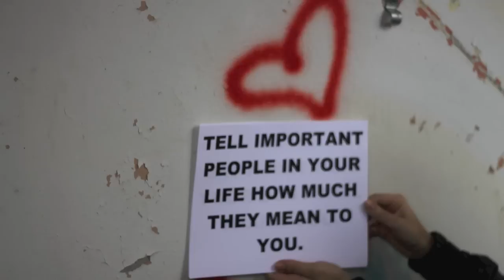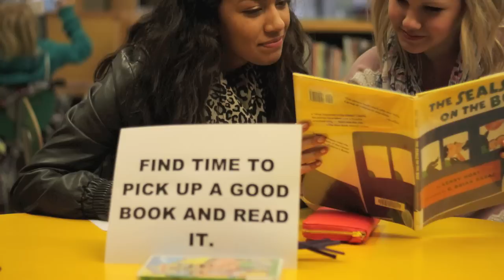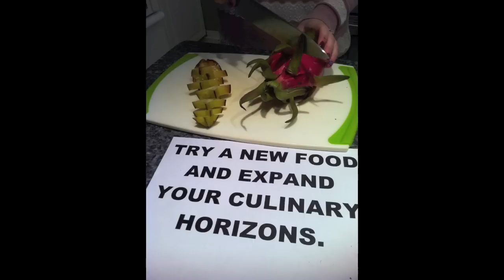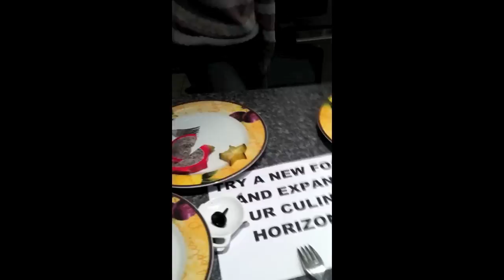UOIT Vlog #4: Ariana Spencer - 13 Ways to Make 2013 the Best Year!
Hi everyone! Long time no see! I hope everyone had an excellent holiday season.

Seeing as it is the new year, I thought I would bring to you, 13 Ways to Make OUR 2013 the best year yet!